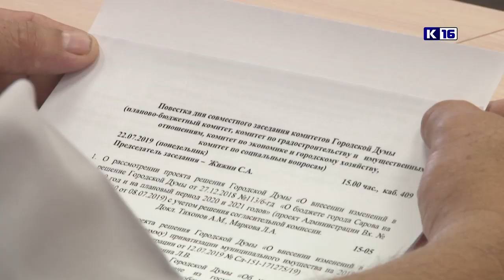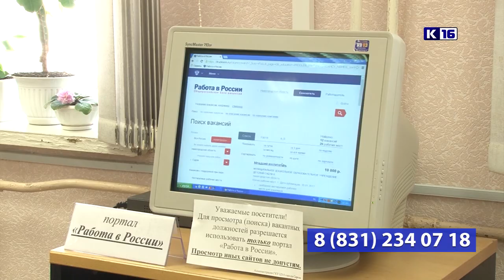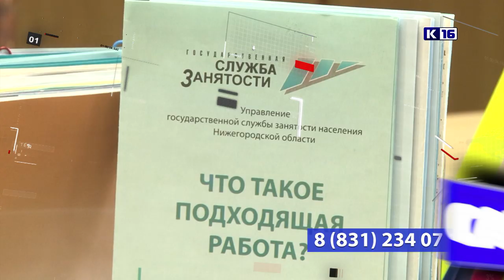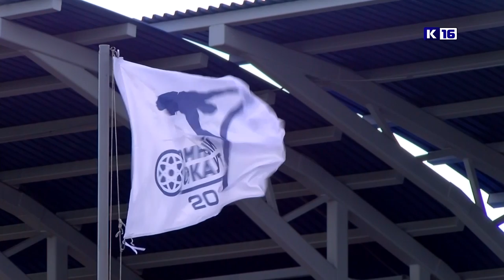Новости Сарова 23.07.2019